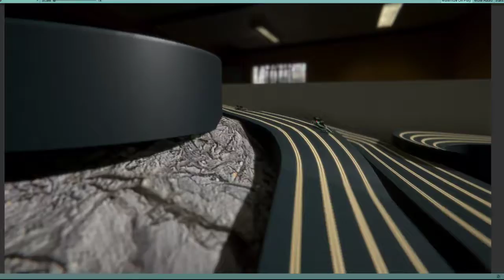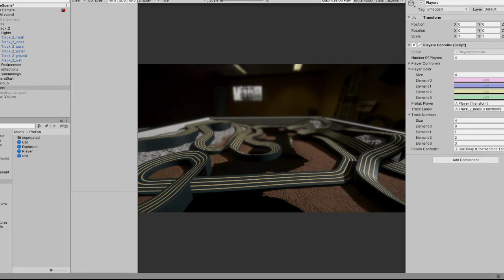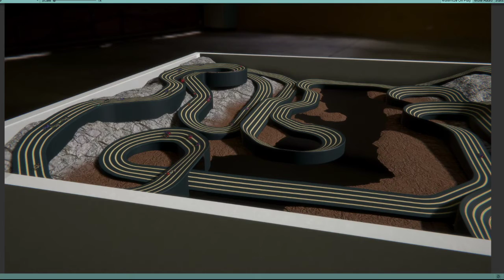Stay On Track 2020 w38